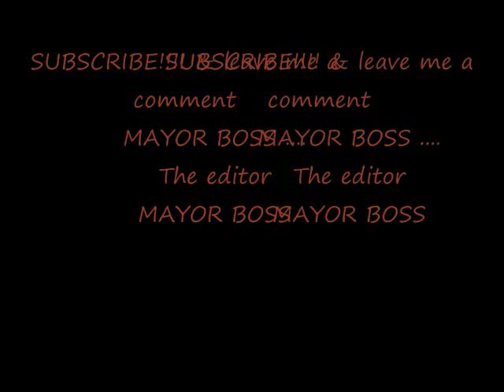Nigeria President Umaru Yar'Adua dress in Hip Hop style And he was missing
AG
9ice  asa  pete  tradition  alapomeji  gbamu  energy  anytime  id  cabasa  bluetooth  charging  charger  mr  jailer  eye  adaba  2009  jahbless  2phat  karz09  respect  is  reciprocal  street  credibility  gongo  aso  party  rider  photocopy  kinda  life
nigerian  music  show  best  female  artist  omo  sexy  justina  ogunlolu  new  latest  2009  dance  party  club  video  too  tu  you  singer  love  songs  hits  luv  musician  popular  dancer  nigeria  jams  jamz  song  musics  naija
new  naija  music  dipp
Beyoncé  Single  Ladies  (Put  Ring  On  It)  Pop  Music  Video  Naija  Boyz  nigerian  music  African  Remix  Obama

r&b  rap  hip-hop  T-Pain  Akon   naija  yahooze  faze  tuface  dbanj  9ice  donjazzy  ikechukwu
new  naija  music naija  dbanj  tuface  9ice  yahooze  kennismusic  african